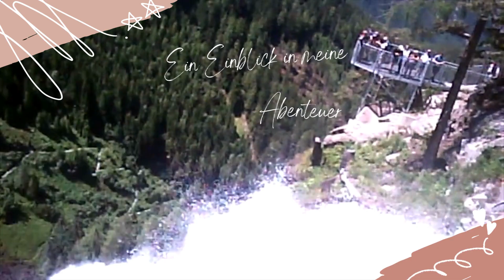Freudich draussen - Der Teaser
Hi, ich bin Verena.
Ich liebe es in der Natur zu sein und dort kleine Abenteuer zu erleben, sei es auf dem Fahrrad oder zu Fuß beim wandern, im Alltag oder im Urlaub.
Als Berufspendler bin ich außerdem das ganze Jahr über mit dem Rad unterwegs.